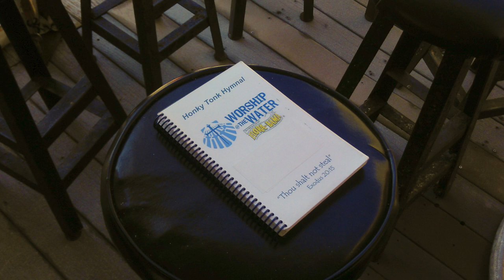Love Can Change My World